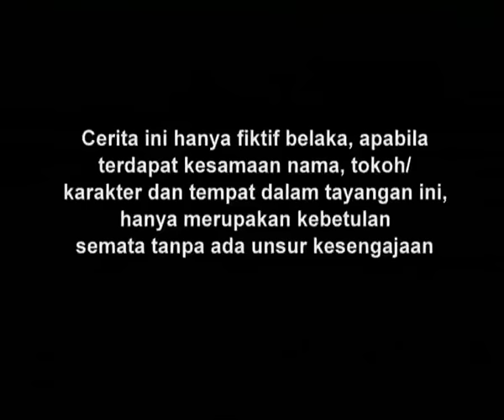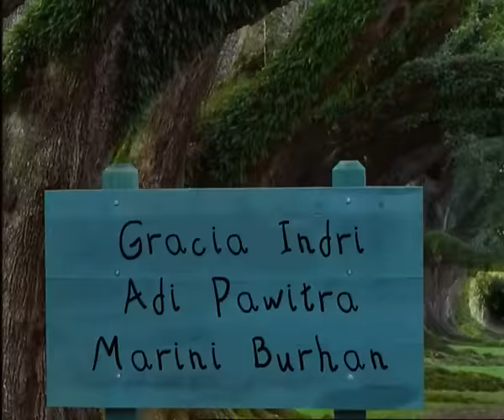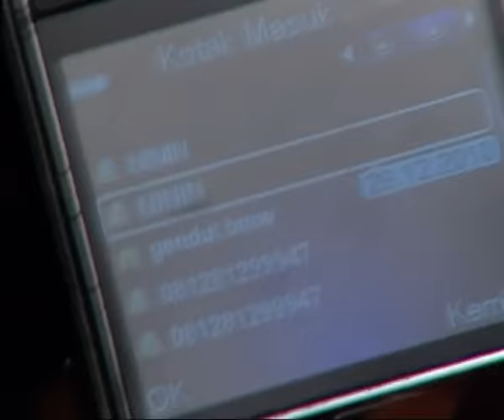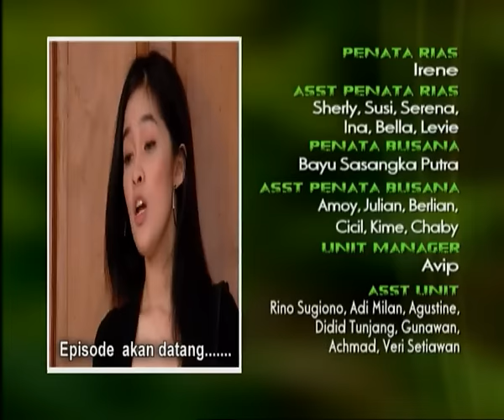Dia Anakku - Episode 23